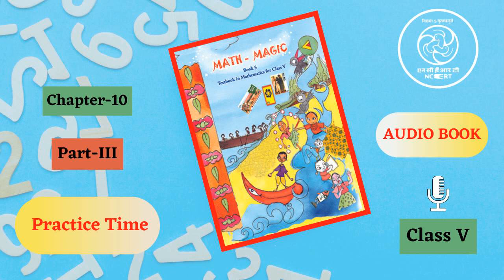Chapter 10 Part 3 Practice Time